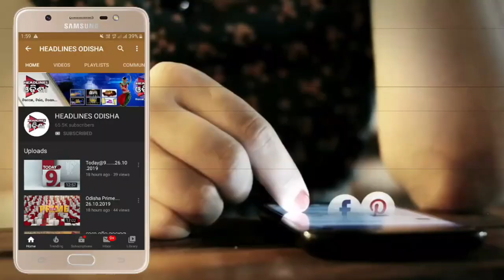ମହାଦେବଙ୍କ ରୁଦ୍ର ଅବତାର ... କେବେ ?